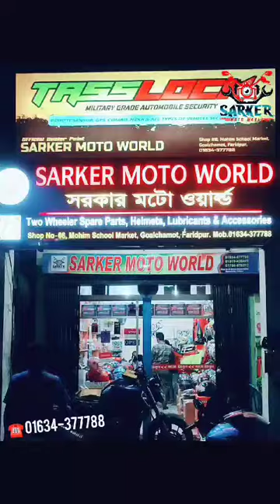TASSLOCK FARIDPUR 😍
বাইক চুরির হাত থেকে সুরক্ষা পেতে আমাদের সম্মানিত কাস্টমার তার বাইকে লাগিয়ে নিলেন Tasslock Combo.

Price : 4,999/-

Tasslock এর সকল প্রোডাক্ট ও সর্বোচ্চ মানের সেবা পেতে চলে আসুন আমাদের অথরাইজড ডিলার পয়েন্ট Sarker Moto World-এ।

যোগাযোগের ঠিকানাঃ
সরকার মটো ওয়ার্ল্ড
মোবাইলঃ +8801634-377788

দোকান ০৮, মহিম স্কুল মার্কেট, গোয়ালচামট, ফরিদপুর।